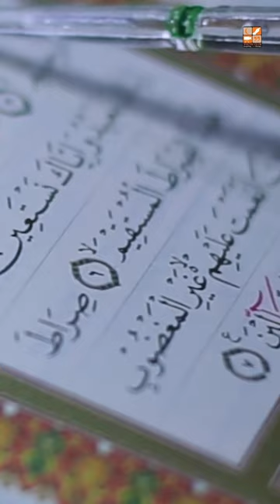The Alignment of Tounge To The Heart Must Be Perfect While In Salah